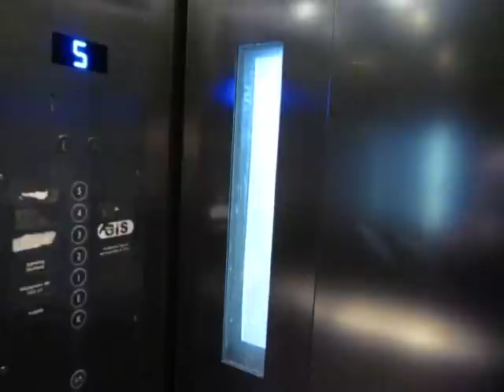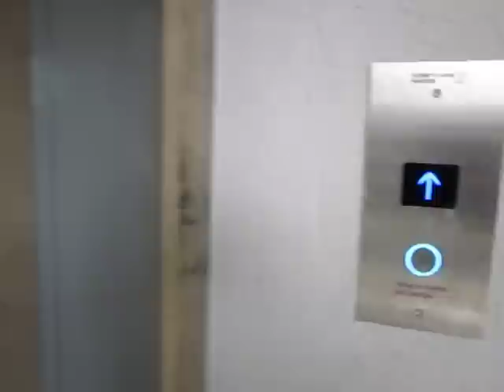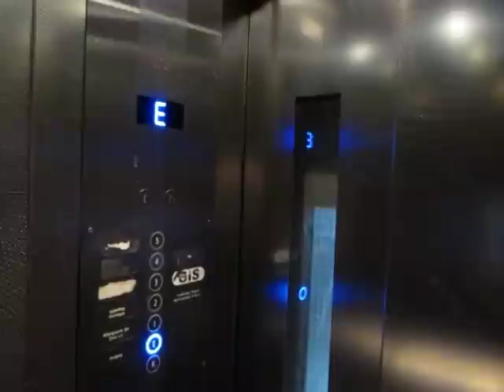Schmitt + Sohn traction glass elevator at an office building in Dortmund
Similar to an elevator in Duisburg this one has a sliding inner door with a window which matches those of the outer swing doors. While there would probably have been enough space for an elevator in the middle of the circular staircase, it was instead placed off to the side. Unfortunately, this makes it difficult to see the drive system.

Technical specifications:
Brand: Schmitt + Sohn
Capacity: 450kg / ~990lbs / 6 people